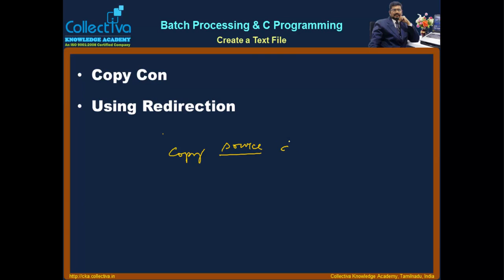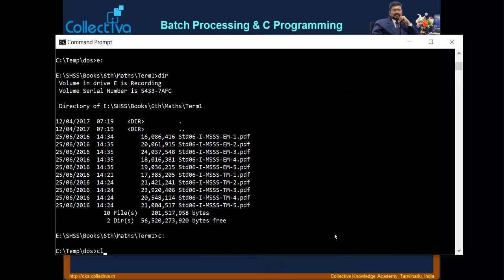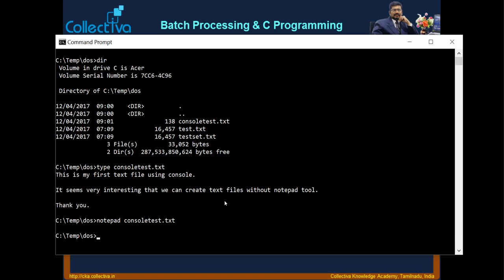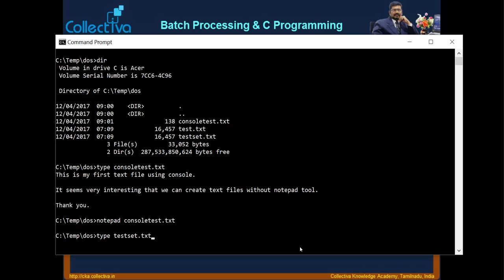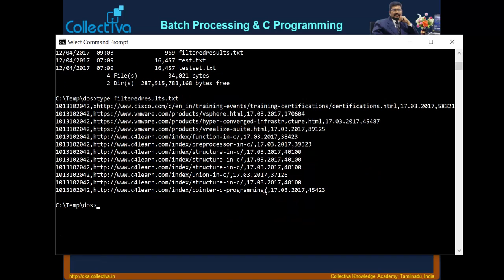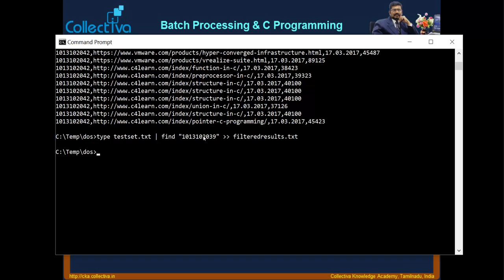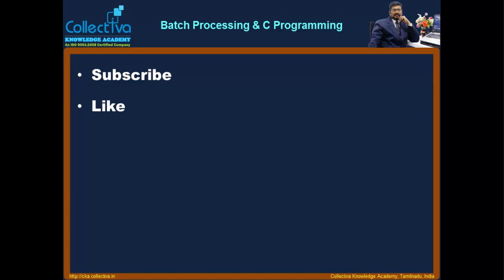#16 Redirection and Copy Con Batch Processing & C Programming In Tamil YouTube